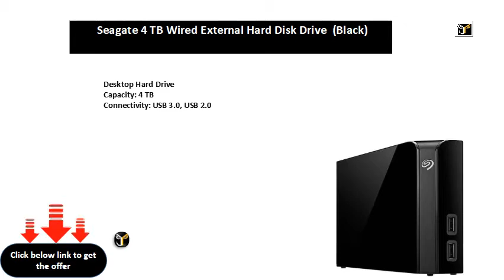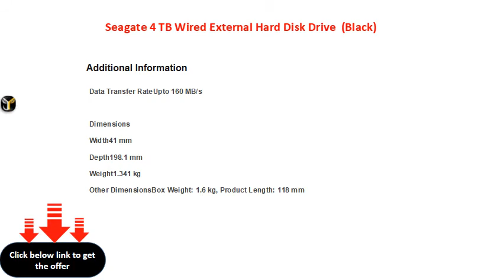Seagate 4 TB Wired External Hard Disk Drive Black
Desktop Hard Drive
Capacity: 4 TB
Connectivity: USB 3.0, USB 2.0